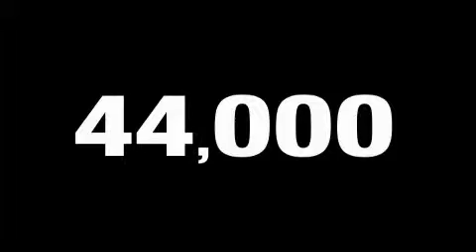Used 2008 Mercedes-Benz Carrollton TX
We are proud to present this 2008 Mercedes-Benz .

 Year: 2008
 Make: Mercedes-Benz
 Model:
 Engine: 3.5L DOHC 24-valve V6 engine
 Trans.: Automatic
 Exterior: Silver
 Miles: 43,940
 Interior: Black

 1875 N. Interstate 35E